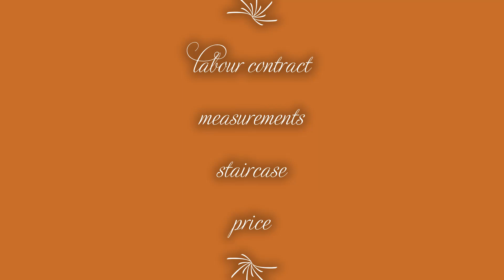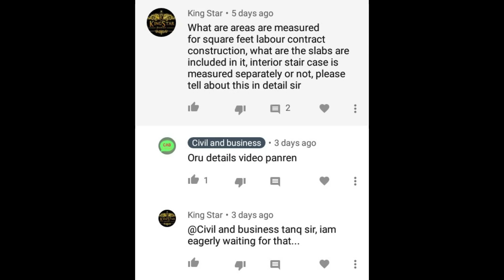labour contract measurements and it's price | civil and business | Tamil 2020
Planing
Estimation
Structural details
Contract work
Centring measurements
Consulting or doubt
Contact My no.9842322406